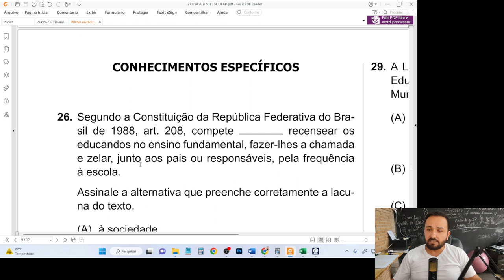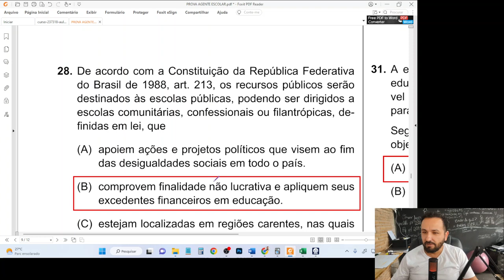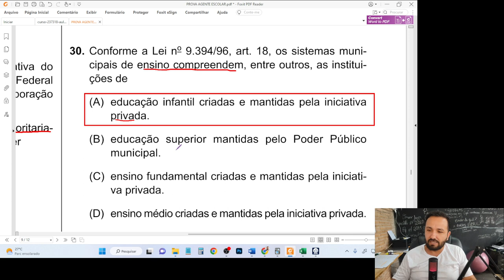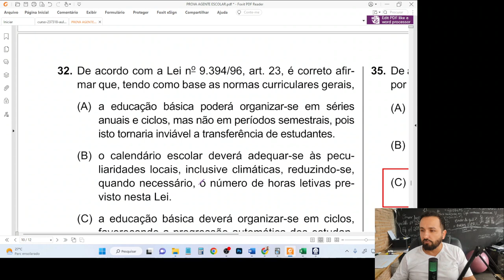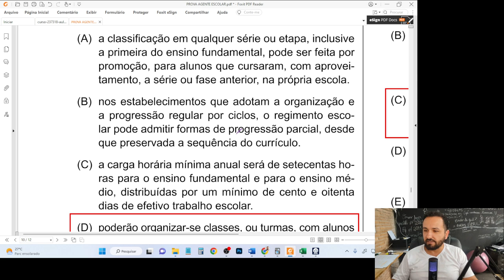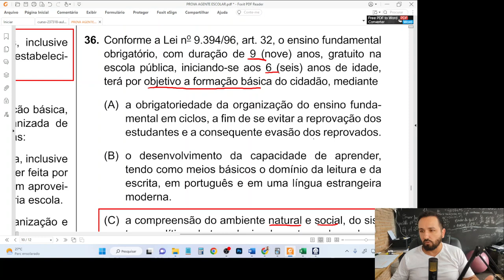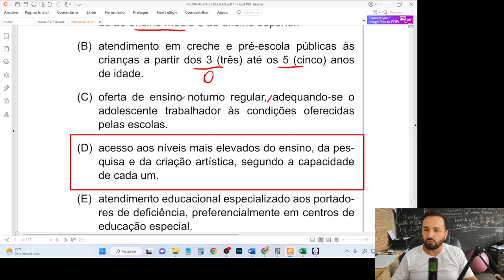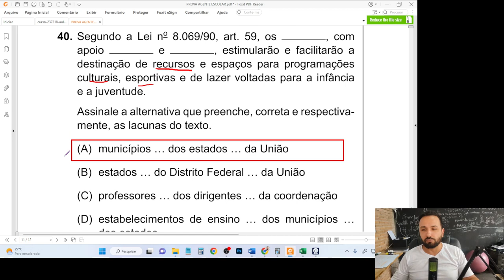Resolução das questões de conhecimentos específicos da prova de Agente Escolar